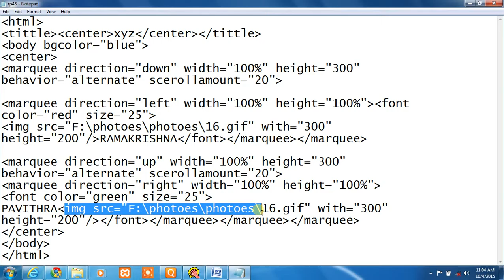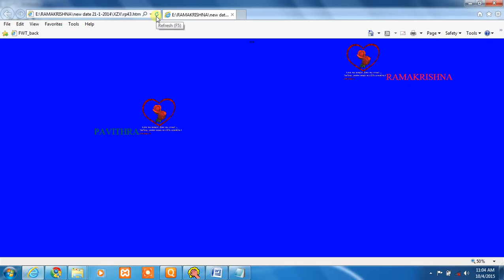HTML TEXT ANIMATION USING MARQUEE TAG